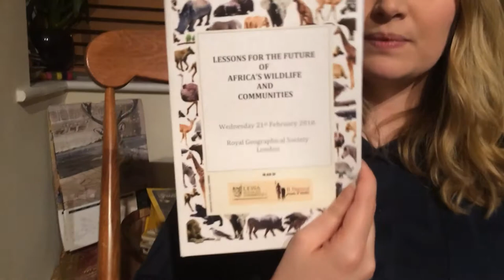World Day reading: ‘Wild Lives’ by Lori Robinson and Janie Chodosh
A reading by Kate on Conservation of the  chapter ‘Ian Craig: Peacemaker’ of the book Wild Lives by Lori Robinson and Janie Chodosh